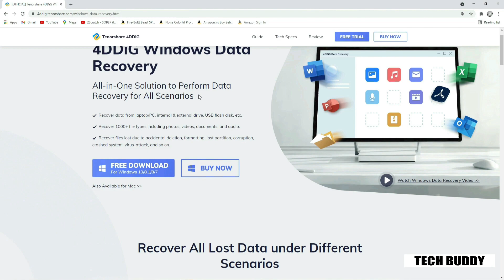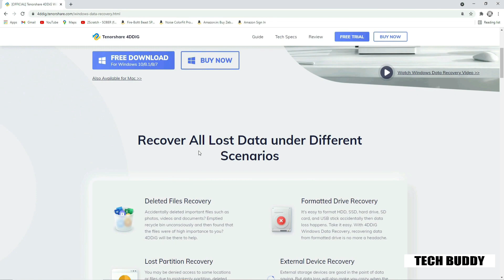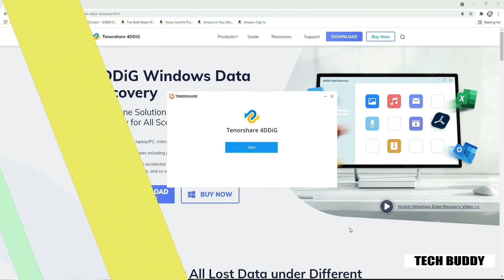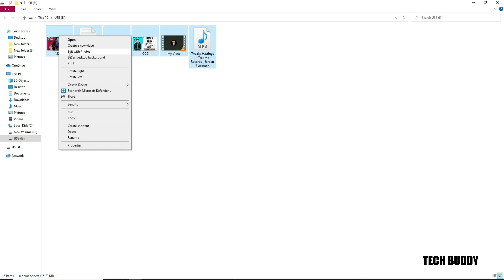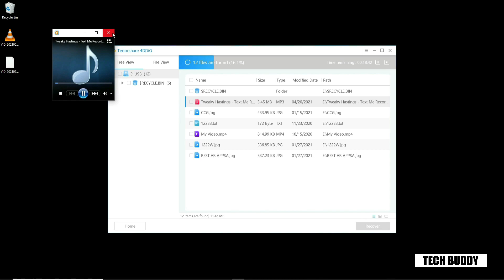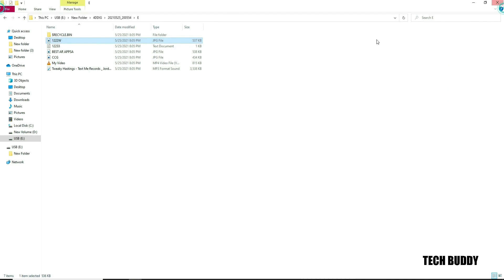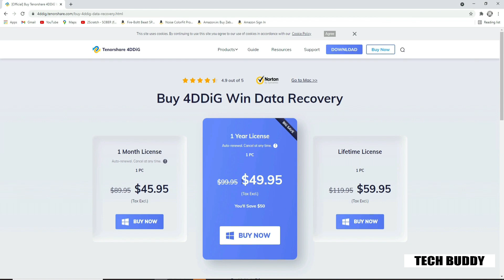Best way to Recover Deleted Files from SD Card with 4DDiG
Hey guys in this video i will show you best easy data recovery software for windows and mac. it's  tenorshare 4DdiG Data Recovery Software.
. Recover everything you lost and recover from all Mac-based devices including USB, SD Card, digital camera, etc.
.100% securely recover deleted files on Mac with high success rate.
.Just 3 clicks away to restore data. No tech knowledge required.
. Fast scan and recover your files.
Recover data from laptop/PC, internal & external drive, USB flash disk, etc.
Recover 1000+ file types including photos, videos, documents, and audio.
Recover files lost due to accidental deletion, formatting, lost partition, corruption, crashed system, virus-attack, and so on.